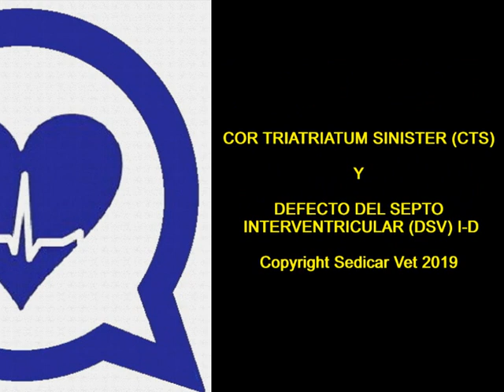COR TRIATRIATUM SINISTER Y DSV I-D EN CANINO. SEDICAR VET 70.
COR TRIATRIATUM SINISTER Y DSV I-D EN CANINO
"With You" by Declan DP Music